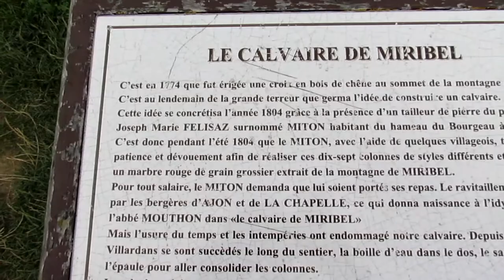Les Cσnnards en Randσ- | Pointe de Miribel #9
Cassoulet au curry

Caprisun
(vous l'aurez compris j'ai pas envie d'écrire une longue description.)